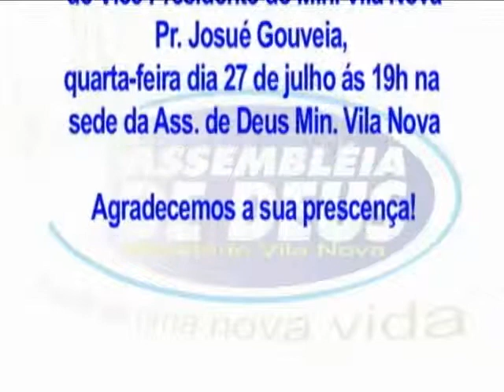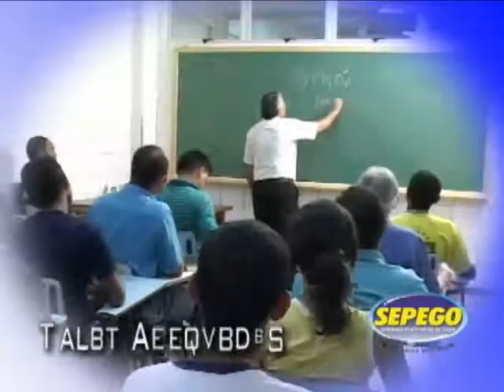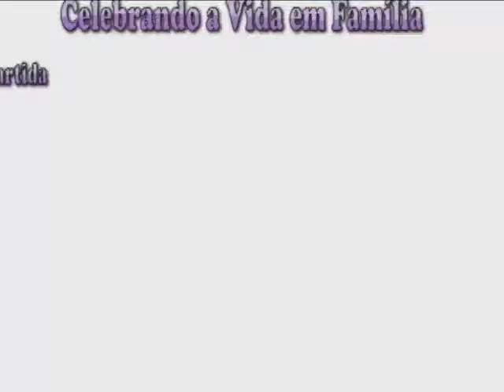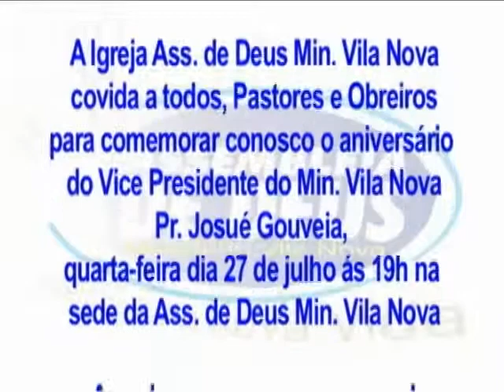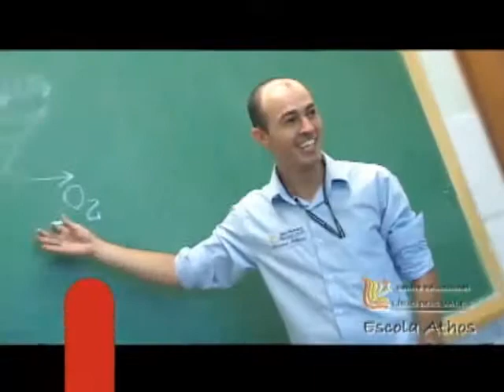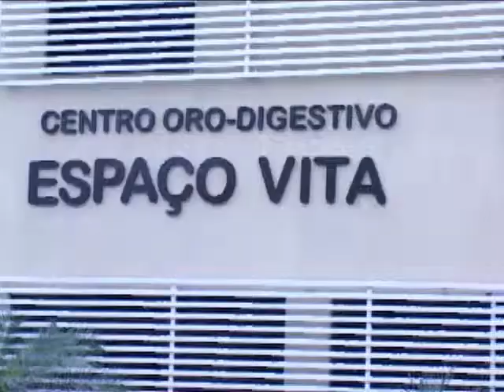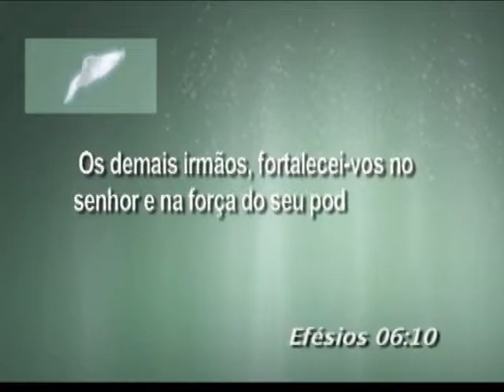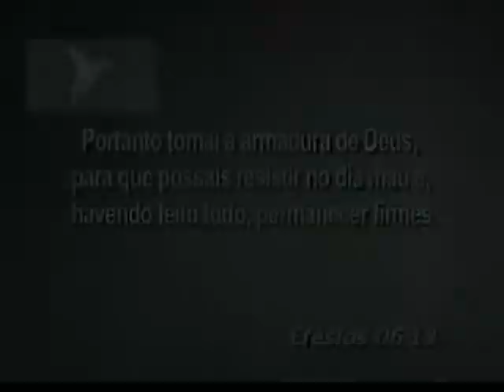Programa Ponto de Partida - 23/07/11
programa Ponto de Partida - O início de uma nova Vida